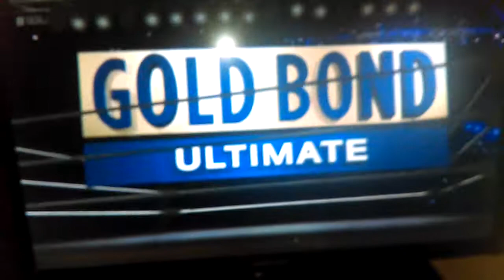Aj Styles and dolphins Ziegler